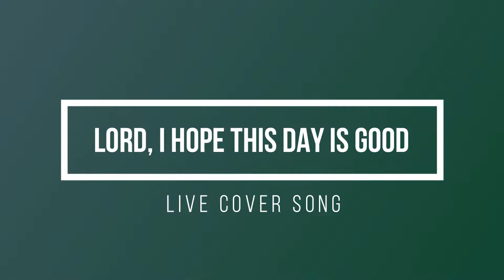Lord I Hope This Day Is Good. Live Cover Song